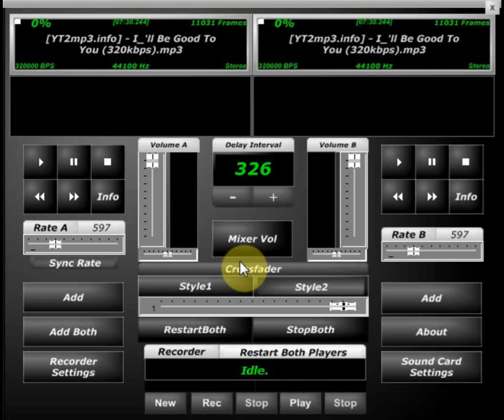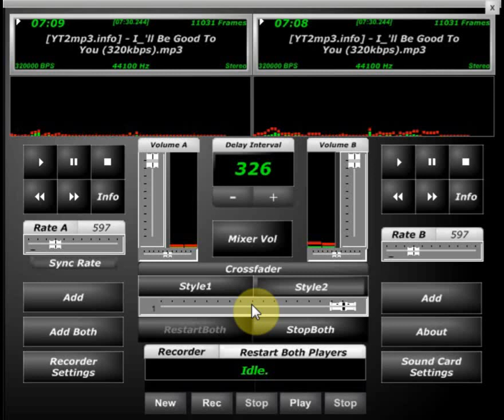The BrotherJohnsons I'll Be Good Screwed & Chopped